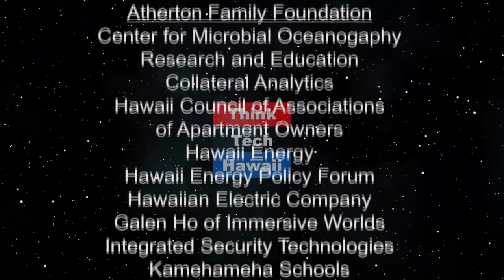Honolulu Mayoral Candidate Keith Amemiya (Beyond the Lines)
Beyond Politics.  We talk with Keith about the reasons he’s running for mayor and why he has been a hugely successful leader as Senior VP of Island Holdings and the former Executive Director of HHSAA.  The host for this episode is Rusty Komori.  The guest for this episode is Keith Amemiya.